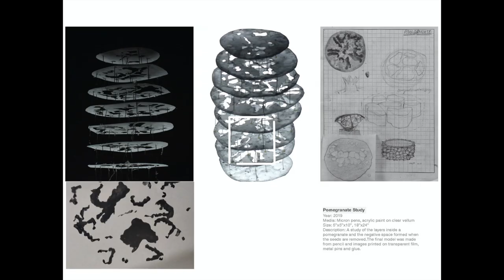What you'll learn in Ashcan Studio's ARCHITECTURE Art Portfolio Prep Class!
We put this video together so you can see the things you'll learn in Ashcan Studio's ARCHITECTURE Art Portfolio Prep Class. If you're going to apply to the top Art Programs, and you need to make an Art Portfolio- this class is a great place to start. We have locations in Manhattan, Queens and Long Island and also offer classes online now.